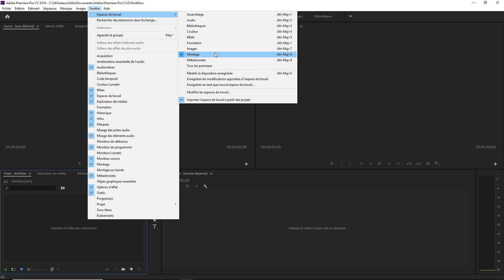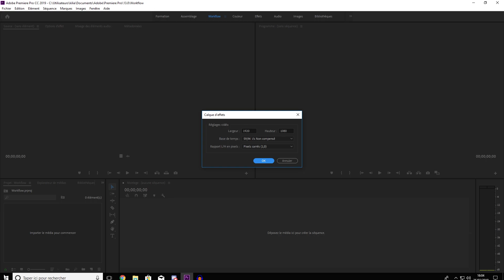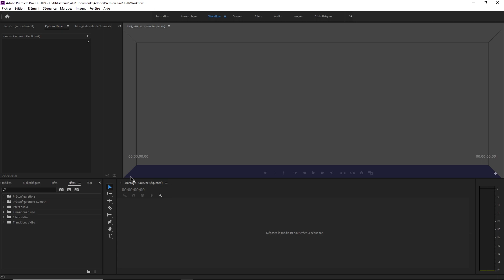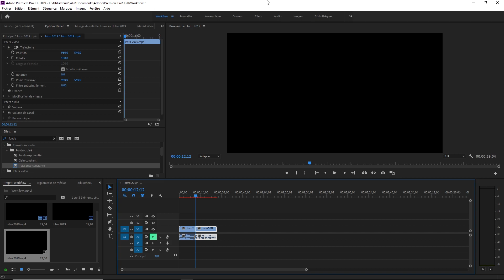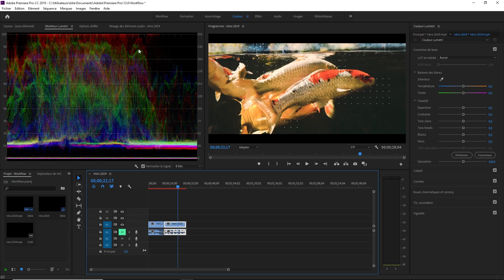AMELIORER SON EFFICACITEE EN CHANGEANT DE WORKFLOW - Mercredi Créatif #4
Hello !

Merci d'avoir cliqué sur cette vidéo et j'espère qu'elle te donnera envie d'en découvrir plus !

J'ai crée une marque que tu peux retrouver sur Instagram et sur notre site en lien juste en dessous.

I N S T A G R A M P E R S O

Mon matériel :
- Ronin S
- Nikon D3400
- Sony HX90
- Micro Auna Mic 900b
- MacBook Pro
- PC fixe Asus

Je ne prétend pas changer votre vie mais si je peux vous faire passer un bon moment c'est avec grand plaisir :)